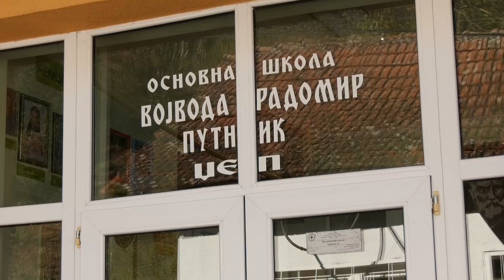Od Fondacije Alek Kavčić pet računara za osnovne i srednje škole u Vladičinom Hanu 02 11 2023